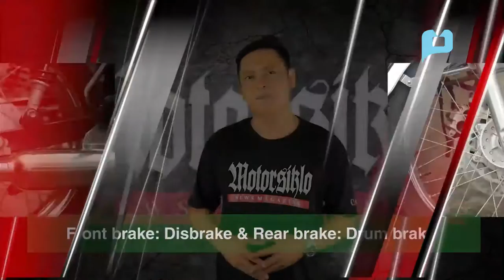Motorsiklo News Season 3 Episode 6 @ PTV4 - AUGUST 7, 2016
Segments:

Grand Launch of Yamaha Mio
I-Cycle 2016
MDPPA
Vespa

Bike Review - TVS Neo Thorough Review
                      - Motorstar Cafe 400
CarSide:

Pirelli Performance Center Grand Opening
Featured Shop - Carbonzone